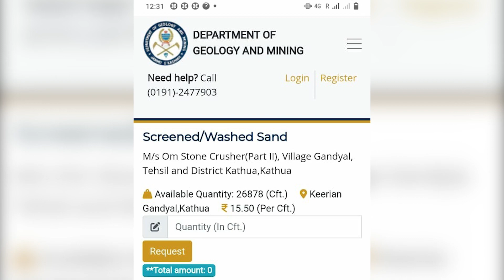Dmo कठुआ अपने ही ऑर्डर की धज्जियां उड़ा रहे हैं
CTO ना होने के कारण RAVI के किडिया गंडयाल में DEPARTMENT OF GEOLOGY MINING के पोर्टल से (A) फॉर्म दिया जा रहा हैं.